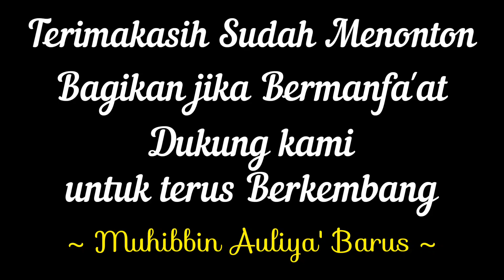Makam Kuno Islam di dalam Hutan | Temuan Baru | Peninggalan Kejayaan Barus masa lalu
Masih banyak Situs-situs Peninggalan Islam Kuno di Barus yang perlu kita Pecahkan Misterinya. Mohon Doa dan Dukungannya dari Sahabat-sahabat Sekalian.
Bagi Sahabat-sahabat yang ingin Datang Berziarah, Penelitian, atau Berkunjung, silahkan Hubungi Kami : Muhibbin Auliya Barus
insyaallah akan kita bantu.
Bagi yang ingin Berdonasi :
Silahkan di Nomor Rekening:
BSI (Bank Syariah Indonesia)
An. Rahmat Fauji Hasibuan